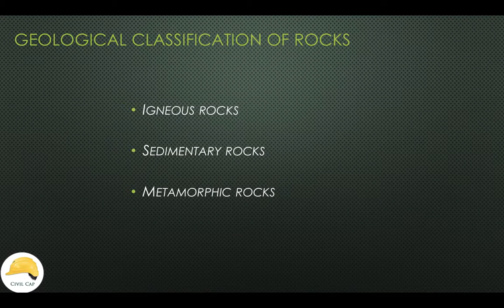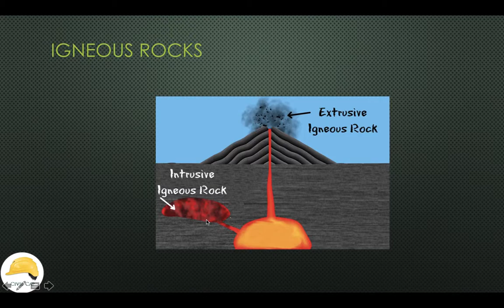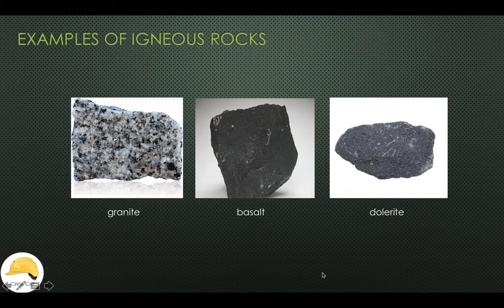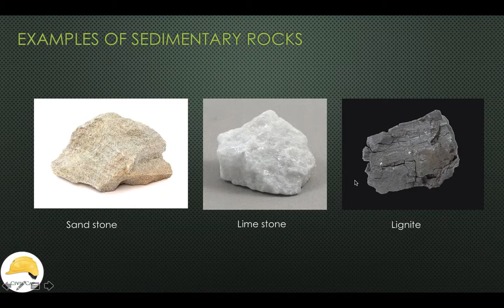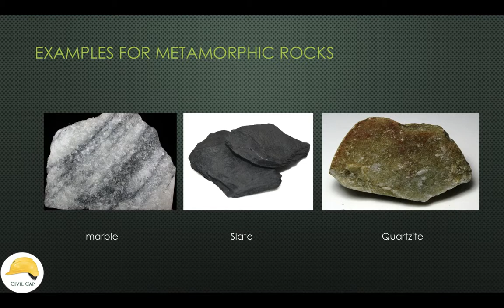geological classification of rocks( മലയാളം ക്ലാസ്)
geological classification of rocks( മലയാളം ക്ലാസ്)ROCK classification